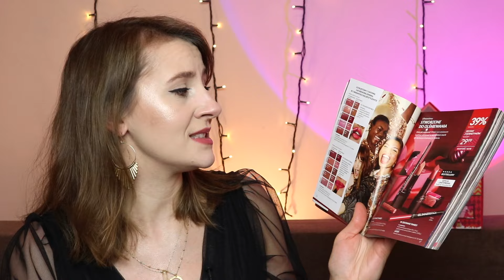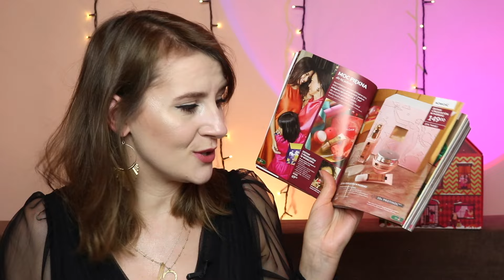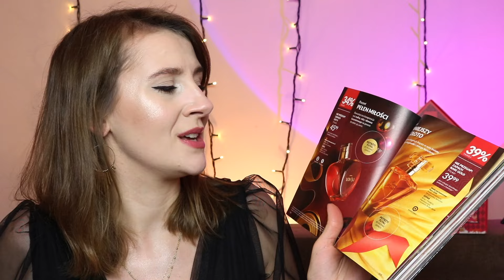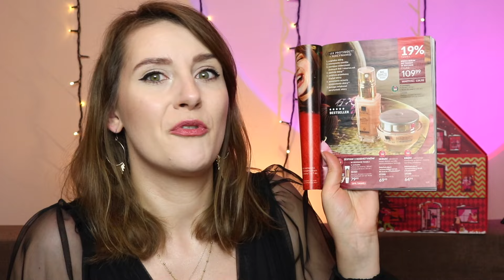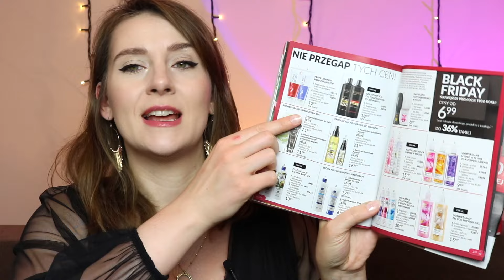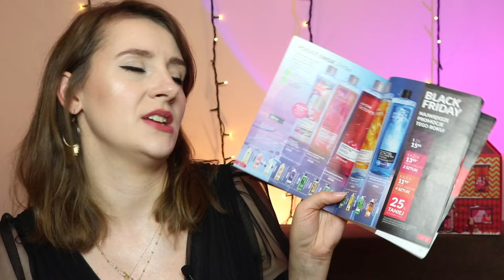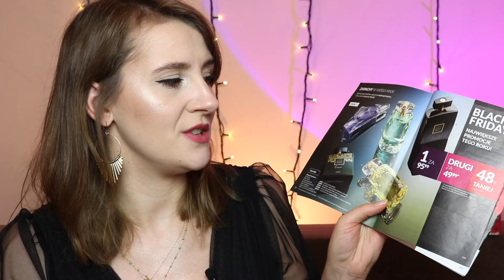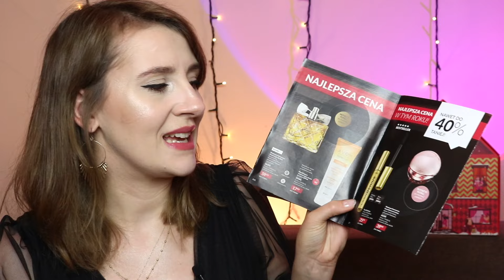♥️ PRZEGLĄD KATALOGU AVON LISTOPAD 2024 ♥️ PREZENTY, NOWE ATTRACTION, DUŻO KOSMETYKÓW NA WYLOCIE ♥️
Włącz HD ;)

UWAGA! Promocja na wybrane zapachy Attraction trwa tylko do 12 listopada do północy! Nie masz konta w Avon? Link do założenia niżej

Mój ulubiony katalog! Najwięcej pięknych zestawów, świetnych promocji i przede wszystkim kilka tygodni do Świąt, więc kupowanie prezentów odbywa się na luzie. Moje serce skradł zestaw z Protinolem i płytką gua sha- niedość, że świetne produkty w kosmicznej cenie to jeszcze pięknie zapakowany.

W katalogu Avon Listopad 2024 pojawiają się premierowo zapachy Attraction Closer, a także produkty Avon Care Jabłko i Czarna Wiśnia, próbka zapachu TTA Celebrate, wracają niektóre produkty Color Trend, a także serie świąteczne np. pierniczkowa.

Chciałabyś mieć dostęp do produktów AVON, ale nie masz konsultantki? Chciałbyś mieć produkty AVON taniej niż w katalogu?
A może chciałabyś zarabiać na współpracy z AVON? Napisz do mnie albo zajrzyj tutaj